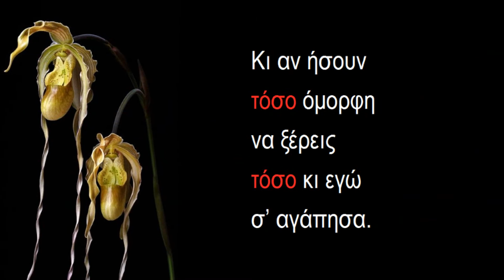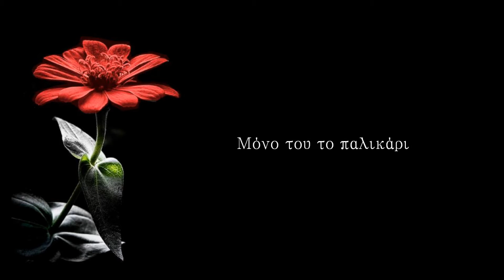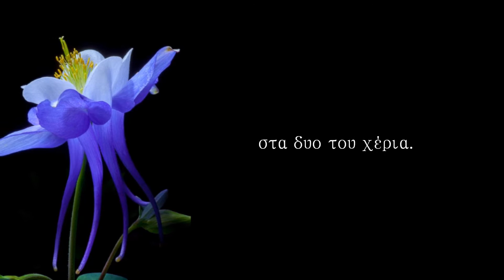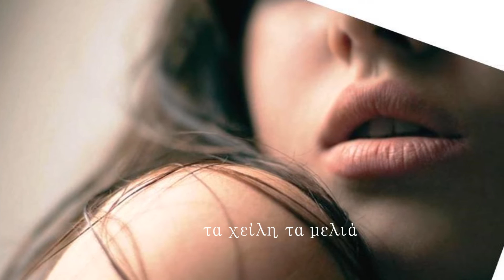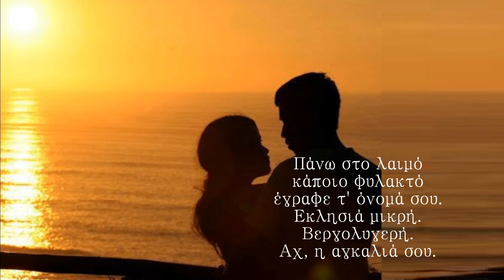Βεργολυγερή - Μανώλης Κατσούλης - TOP 111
ΦΩΤΟ: ΚΛΑΟΥΝΤΙΑ ΤΟΑ